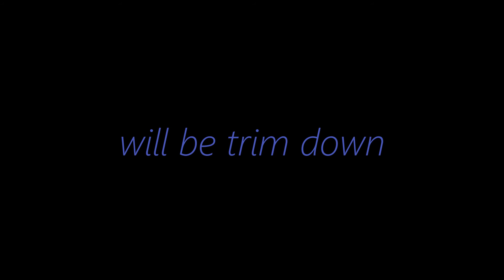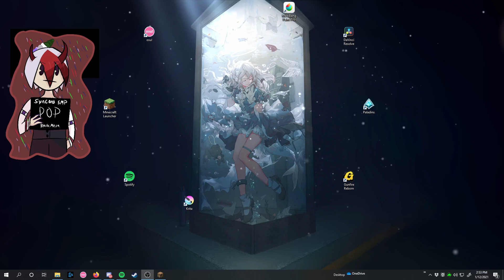Day 3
Pretty much showing what happen to the base.
A hacker went and destroy the base.
So this was pretty much going to another base.
And some mining.

Link to all the people in black masa

Noer:
(Will update)

Osu!: @The_Time_Killer